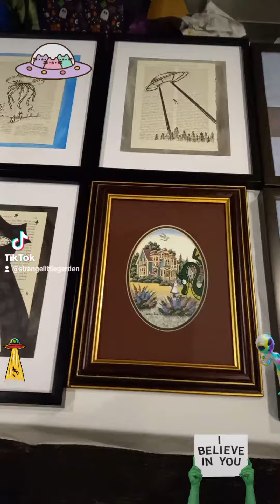shag Harbour UFO convention 2023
ETSY